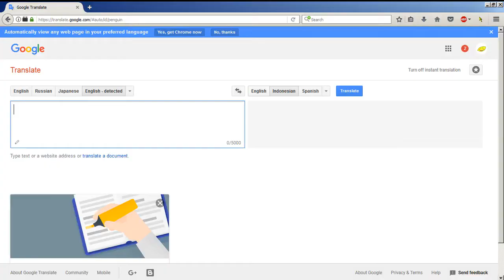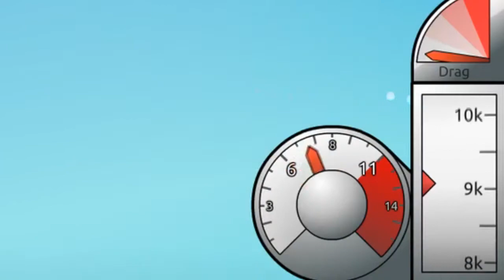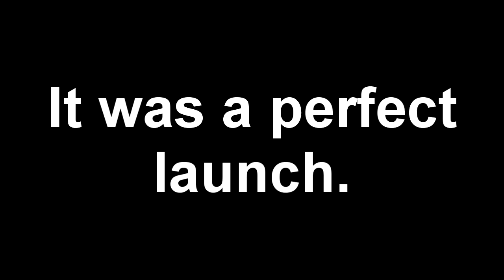HOW TO TRAIN YOUR PENGUIN (TO FLY) | Learn to Fly 3 Gameplay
Welcome to the guide on how to train your penguin to fly! Using jetpacks and rockets to propel your penguin upwards to the moon .eventually.

Learn to Fly 3 is a game where you try to make your penguin fly using all sorts of tools, it is a fun game to play  and it's free to download on steam